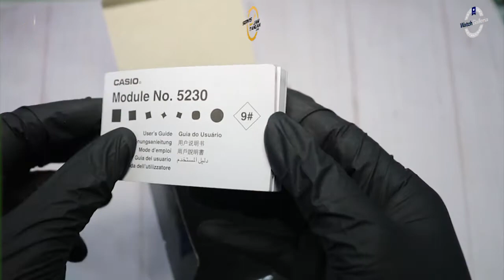JAM TANGAN G-SHOCK AWG M100SBR 1ADR / AWG-M100SBR-1ADR UNBOXING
Hi guys, kali ini kita akan menampilkan G-Shock AWG-M100SBR-1ADR

Spesifikasi:
Brand: Casio
Model No.: AWG-M100SBR-1ADR
Series: G-Shock
Gender: Men's
Garansi: Garansi Resmi 2 Tahun PT.GAP
Case diameter: 49 mm
Case thickness: 15 mm

Kunjungi Toko kami The Watch Galleria yang berlokasi di :
Kota Surabaya
1. Tunjungan Plaza 2 Lt. 1 no.14 - 16 Surabaya

Kota Jakarta
1. WATCH GALLERIA JAKARTA, Jl Gereja Ayam No.10C RT.3/RW.3 Pasar Baru Jakarta Pusat
2. Mall Ambassador lantai dasar no 57, Jl prof dr satrio Jakarta Selatan (samping ATM BCA dan ATM Danamon)
3. Plaza Atrium Lt. GF no 40 Jakarta Pusat